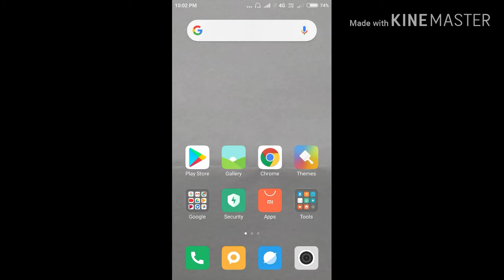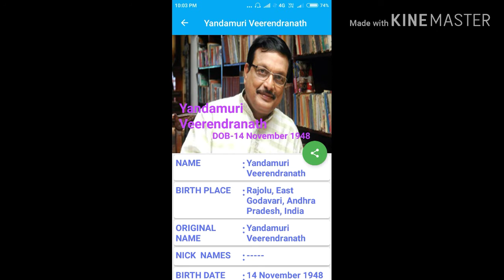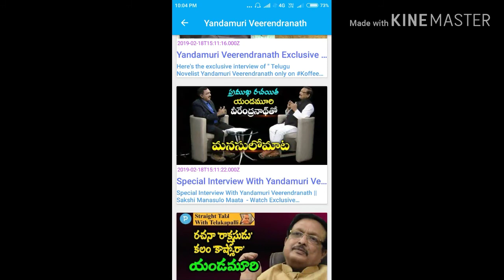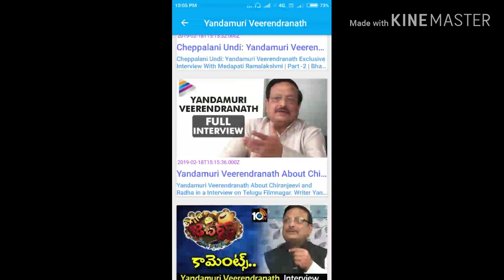# satyasiva# Yendamuri veerendranath motivational speech and video s # app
Video s and speech  motivational video s tips
Google play store lo  undhi meru down load chesuko  vacchu
Like cheyyadi  please
యండమూరి వీరేంద్రనాథ్ గారి స్పీచ్ చాలా బాగుంటది
సార్ మంచి మంచి విషయాలు చెప్పారు
మన లైఫ్ లో ఒక్కసారైనా సరే ఈసారి యొక్క వీడియోలు చూడాలి కంపల్సరిగా చాలా మంచి విషయాలు చెప్పారు సార్
వ్యక్తిత్వ వికాసం
సైకాలజీ
మోటివేషన్
చాలా మంచి మంచి పుస్తకాలు రాశారు
ఎన్నో సీరియల్స్ రాశారు ఎన్నో సినిమా స్టోరీ లు కూడా రాశారు
సార్ కి ఎన్నో అవార్డులు కూడా వచ్చాయి
విజయానికి ఏడు మెట్లు సార్ రాసిందే